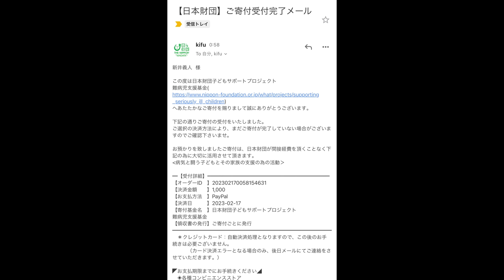京都の街中に佇む人気の和菓子屋さんで贅沢盛りを大食いしたら幸せ過ぎた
今回は和菓子の大食い！
甘味の動画は少ないのですが好きなのでこんなだけあるの幸せすぎる…